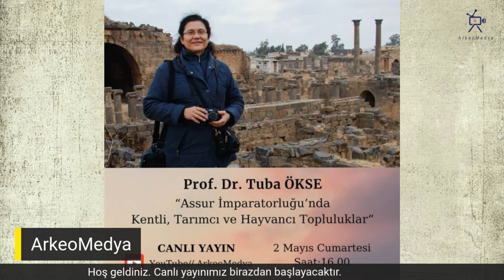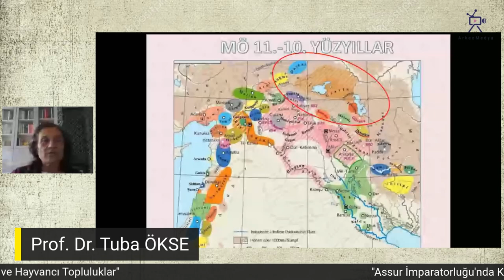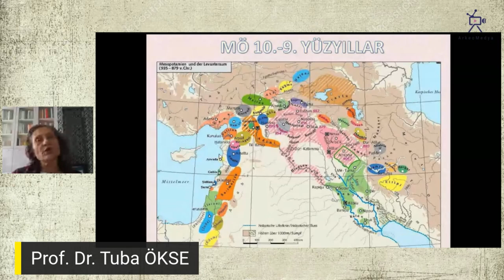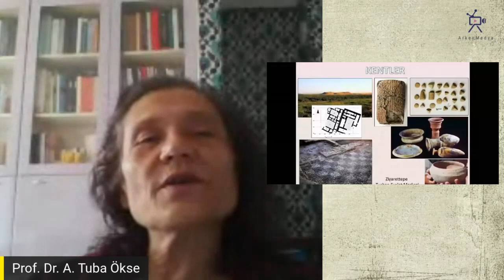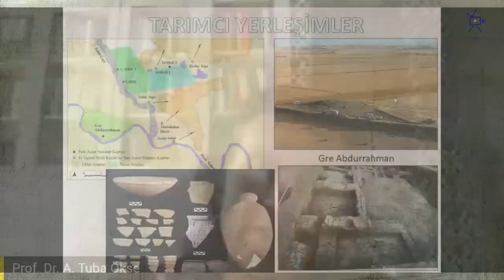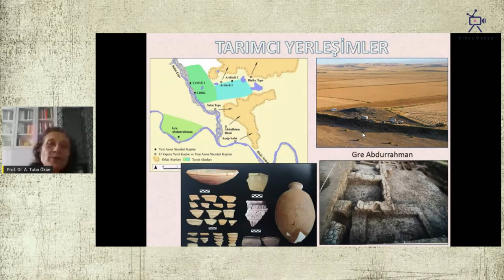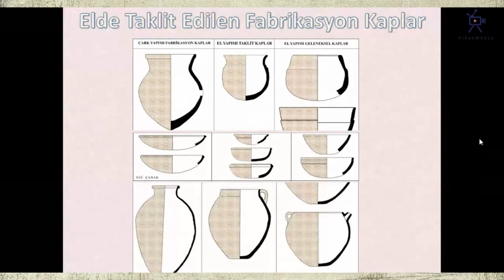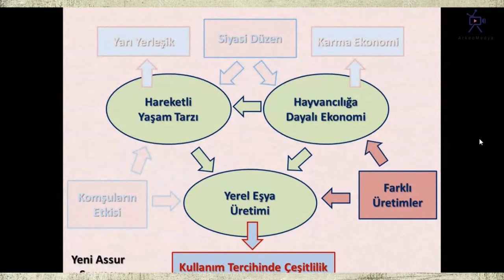Prof. Dr. A. Tuba ÖKSE ''Assur İmparatorluğu'nda Kentli, Tarımcı ve Hayvancı Topluluklar'' l#evdekal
Herkese merhaba,
Arkeoloji Sohbetleri' ne hoş geldiniz.
İlk canlı yayın konuğumuz, değerli hocamız Prof. Dr. Tuba A. ÖKSE "Assur İmparatorluğu'nda Kentli, Tarımcı ve Hayvancı Topluluklar" üzerine konuşmasını yaptığı için kendisine çok teşekkür ederiz.